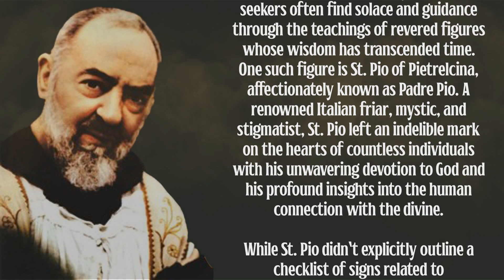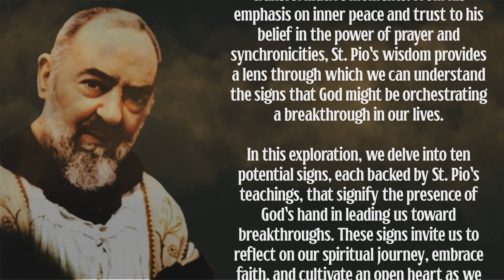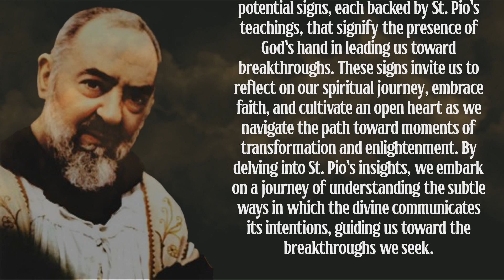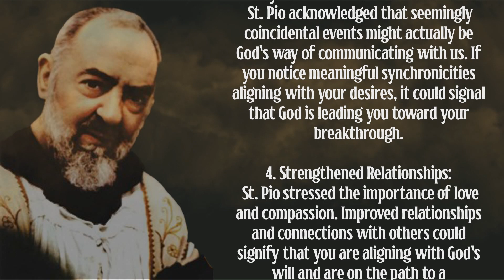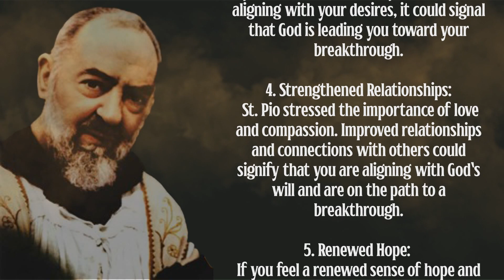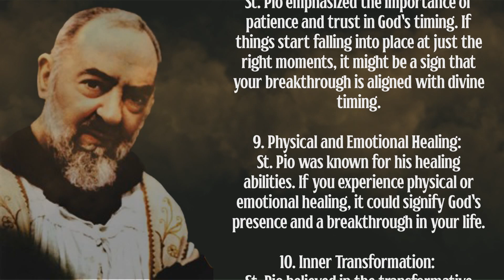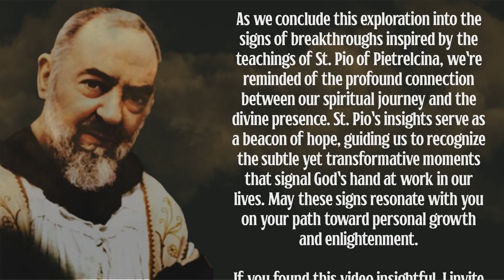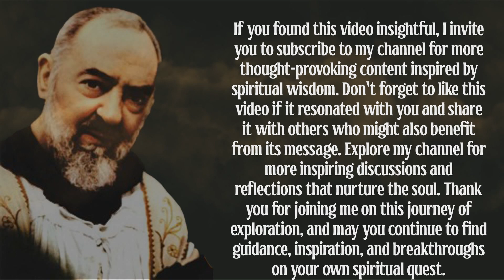ST. PIO: 10 SIGNS GOD IS ABOUT TO GIVE YOU BREAKTHROUGH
We love hearing from you and engaging in meaningful discussions.

Spread the wisdom by sharing this video with someone who might benefit from it today. Knowledge is power, and together, we can make a positive impact on the world.

Explore our channel for a treasure trove of spiritual journey materials, insights, and knowledge. There's a lot more to discover, and we're excited to have you with us on this journey.

Your support helps us continue to create and share valuable content. Thank you for being a part of our community and helping us spread learnings and knowledge.

Stay inspired, stay curious, and keep exploring the depths of your spiritual journey with us!

The article/words used in this video were generated from AI chat platforms such as Rytr ChatGPT (chat.openai.com), and BingChat (Microsoft Edge feature). Therefore, we do not intentionally or purposely infringe on any copyrighted material accessed by AI chat.